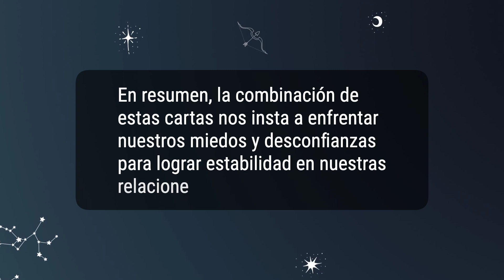Cinco de Espadas & Cuatro de Oros 💡COMBINACIONES DEL TAROT Y SU SIGNIFICADO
En resumen, la combinación de estas cartas nos insta a enfrentar nuestros miedos y desconfianzas para lograr estabilidad en nuestras relaciones y en nuestras finanzas.